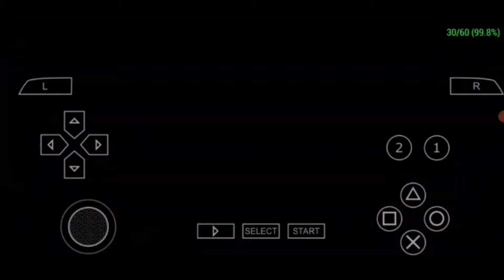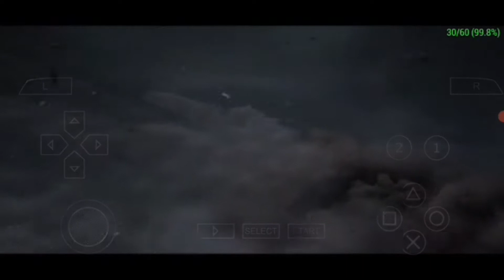X-Men Legends 2 Rise of Apocalypse Android gameplay part 9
Asslam-o-Alaikum friends hope you guys are doing well and last time i uploaded part 8 of X-Men Legends 2 Rise of Apocalypse game in that part i played with Wolverine, Deadpool, Storm, Juggernaut and Colossus and defeated Boss:-Omega Red and Mikhail
 and  today i'll upload part 9 of this game hope you guys enjoyed the video please friends give me more give me 100k subscribers and 200k watch time thank you btw in this part i will play as  and i'm requesting you again please kindly subscribe to my YouTube channel also share this video with your loved ones ❤️ ok until then take care of yourself and Allah Hafiz

VIDEO GAME DETAILS AND MUSIC CREDITS:
Video Game Name X-Men Legends II: Rise of Apocalypse
Nicknames X-Men Legends II, XML II
Developers Raven Software
SuperVillain Studios
Beenox (PC)
Vicarious Visions (PSP)
Barking Lizards (N-Gage)

Publishers Activision
Directors Dan Vondrak
Designers Keith Fuller
Programmers Daniel Edwards
Artists Dan Hay
Writers Robert Love
Composers Gregor Narholz
Engine Vicarious Visions Alchemy
Platforms Microsoft Windows
Nintendo GameCube
PlayStation 2
Xbox
PlayStation Portable
N-Gage
mobile phone
Release PlayStation 2
NA: September 20, 2005 PAL: October 7, 2005

GameCube, PC, & Xbox
NA: September 20, 2005 PAL: October 14, 2005 PlayStation Portable NA: October 19, 2005 PAL: November 25, 2005

N-Gage
NA: October 31, 2005 PAL: October 27, 2005

►⎸ ABOUT COPYRIGHT ⎸◄
~ Credits